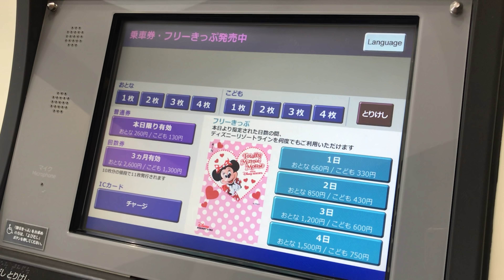2022年1月17日 ディズニーリゾートラインで舞浜一周 ～TDS新エリアとトイストーリーホテル工事の様子～